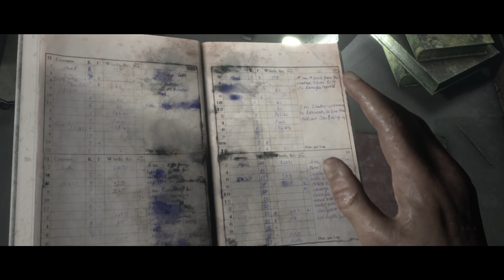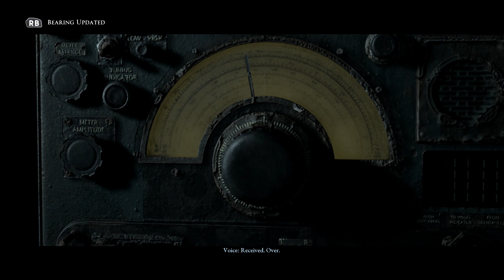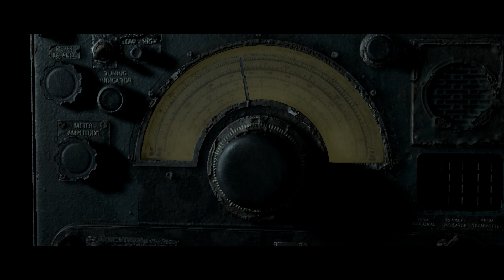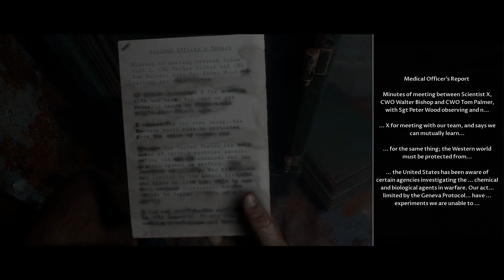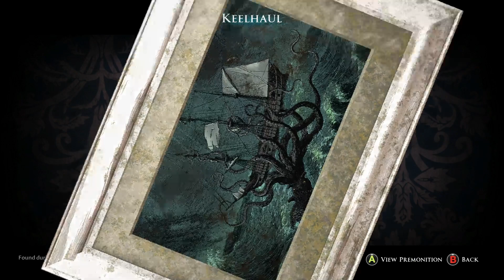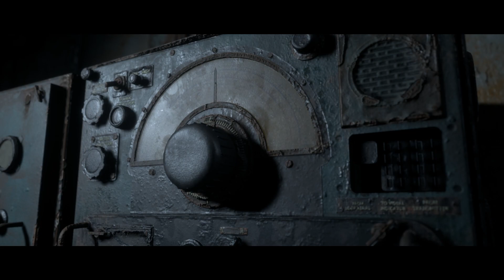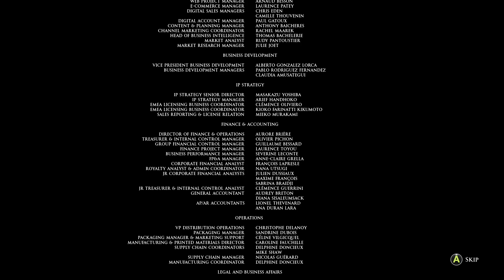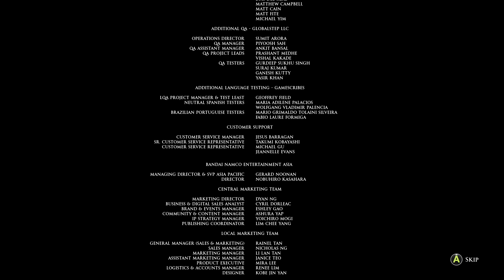The Dark Pictures Anthology: Man of Medan (PC)(English) #4 Ending